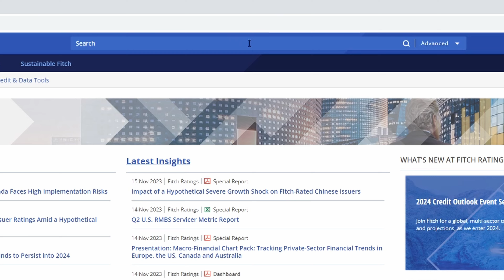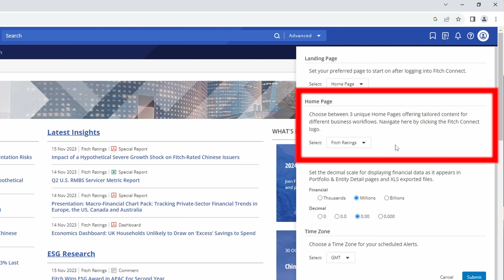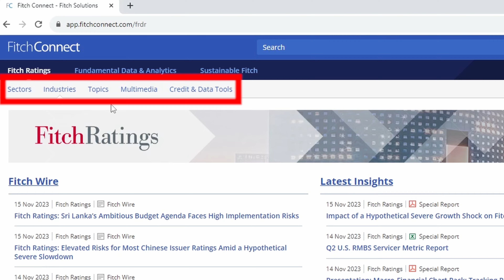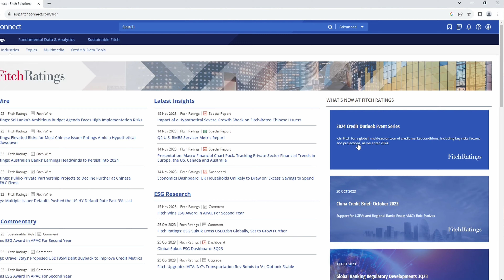Osnove - Fitch Connect ⏐ Finančni laboratorij - ICEF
V tem videu so predstavljene osnove uporabe in navigiranje po podatkovni zbirki Fitch Connect. Spoznali bomo na kakšne načine lahko poiščete željene inštrumente ter kje najti orodno vrstico in vrstico kategorij.

Poglavja:

00:00 - Uvod
00:20 - Iskalna vrstica
00:48 - Orodna vrstica
01:58 - Kategorije
02:25 - Podkategorije
02:43 - Sestava domače strani
03:14 - Zaključek